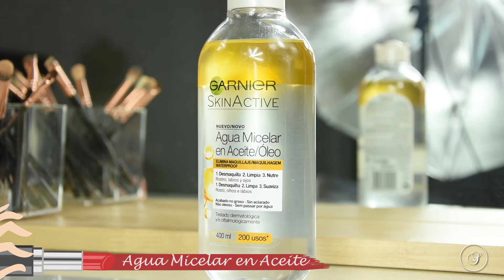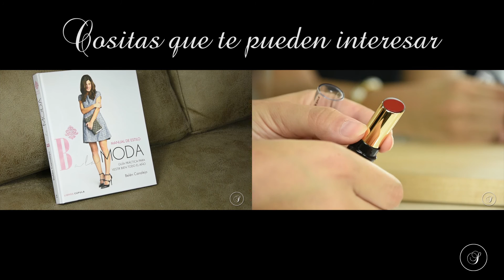Make-up Haul: Nuevas compras Maquillalia | Siempre unos zapatos negros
Hoy toca nuevo vídeo con compritas de potis varios en Maquillalia. ¡Unos productos geniales a súper buen precio!

- Sombra en stick de W7 tono Coffee de la gama Chunky Eyes

Facebook: Siempre unos zapatos negros

¡Mil besos!

Today I show you some make-up I bought in Maquillalia. There are products so good and really bargains!

If you like the video please give me a 'Like' and tell me in the comments if you want more similar videos, do not forget to subscribe you to my channel!

A thousand kisses!

Gráficos:

"Designed by Freepik.com"